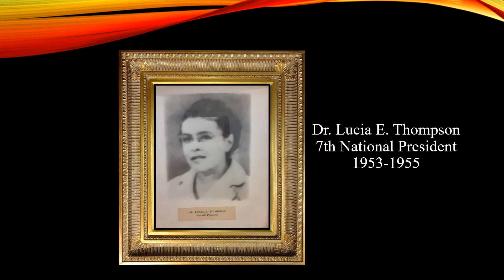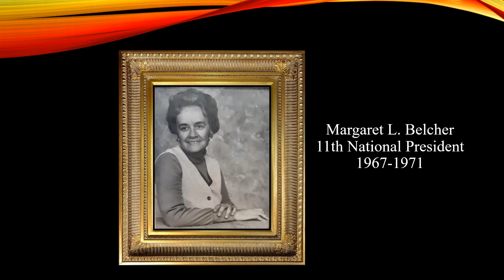"Women's History is our History Too!" - NANBPWC, Inc. Women's History Month Tribute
Video tribute of National Presidents of NANBPWC, Inc.